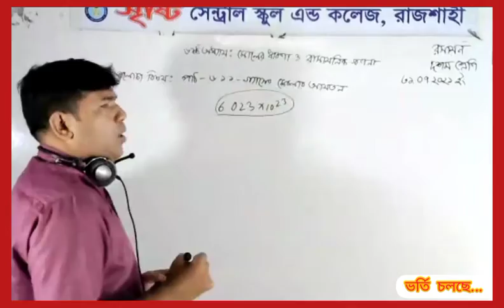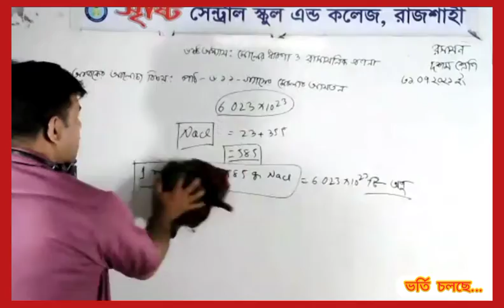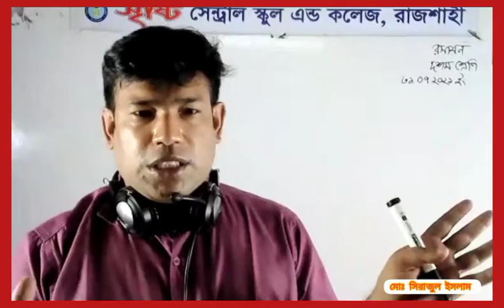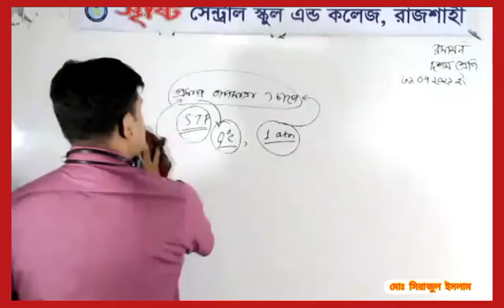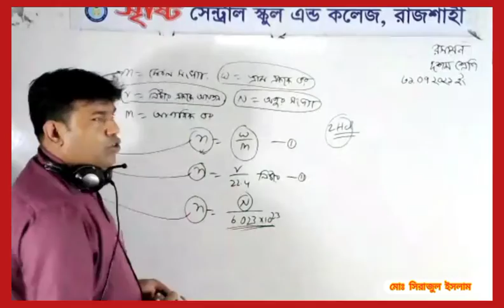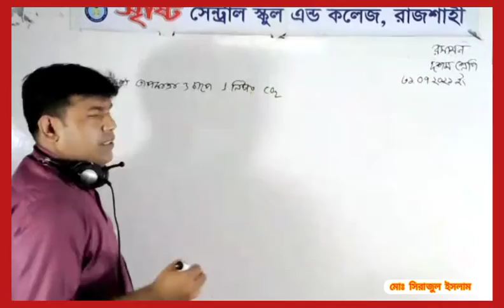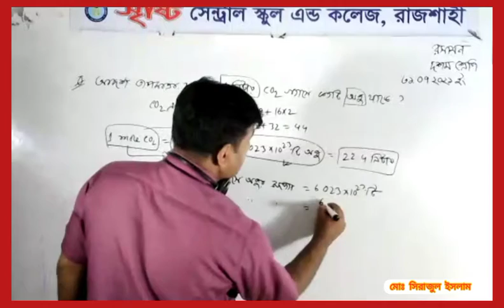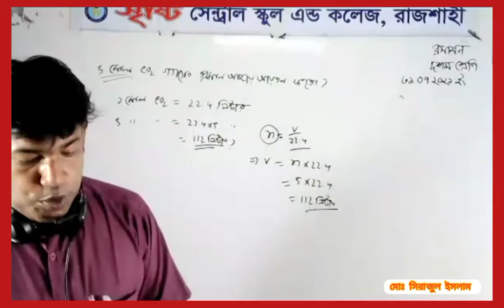Live Class Ten Chemistry 31 07 21